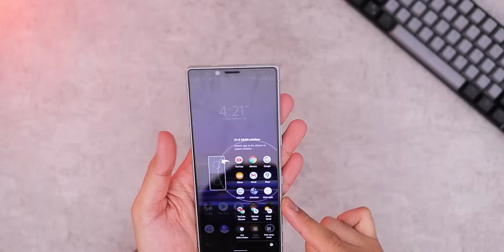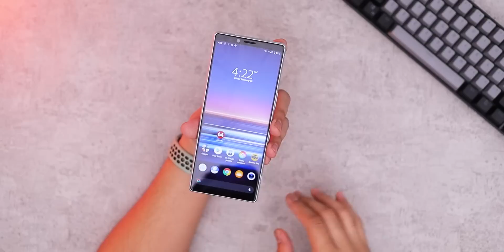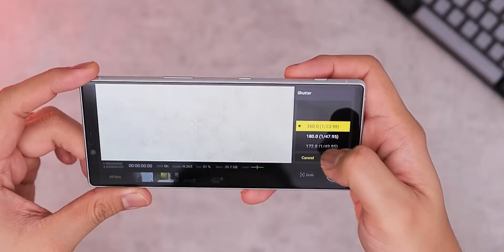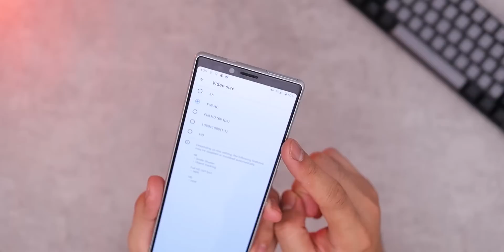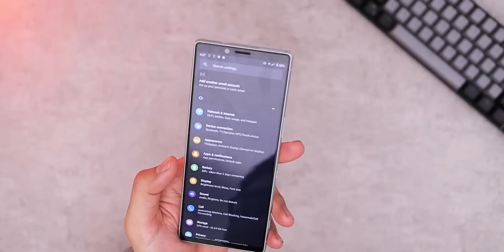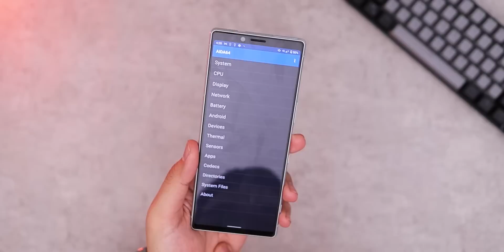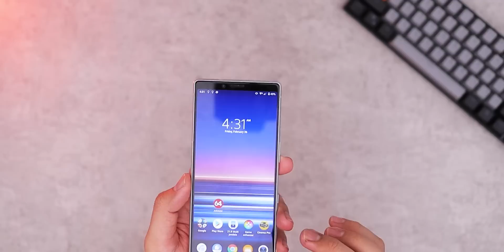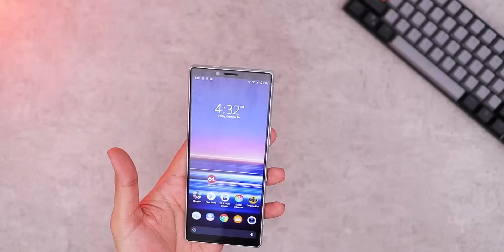FANBOY SONY Masuk. Hape Limbah Jepang yang Keren Banget! Sony Xperia 1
Kali ini kita nyobain smartphone unik pertama dari Sony yang punya rasio layar kayak bioskop. Yup ini dia Sony Xperia 1 generasi pertama

Timecode nya :
0:00 Intro
1:07 Unboxing
2:21 Penampakan hapenya
4:20 Tampilan awal hapenya
4:51 Fitur yang keren banget! 21:9
6:28 Fitur KAMERA PROFESIONAL!
9:12 Sample foto
9:27 Layar
10:39 Fitur khas Sony
11:18 Data Aida64
13:02 Penutup